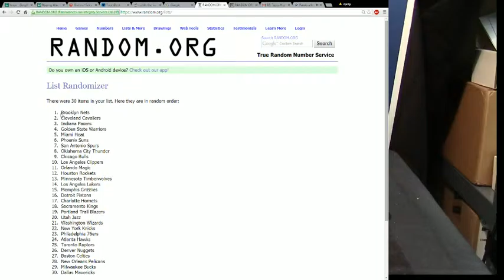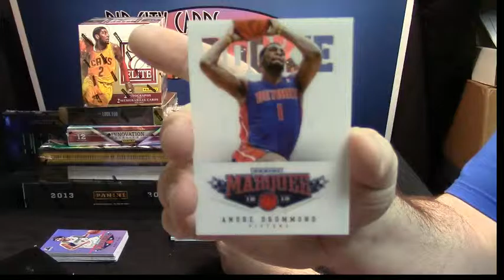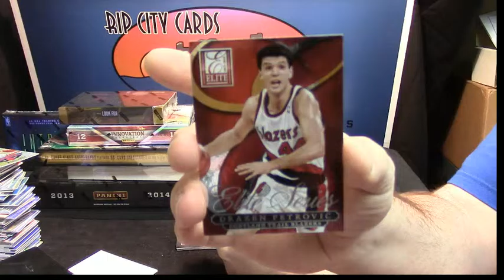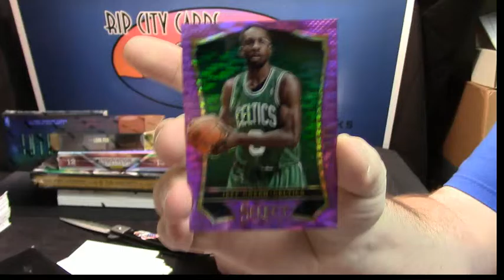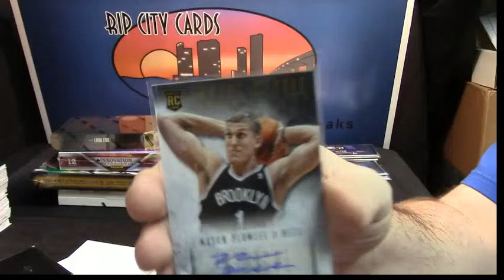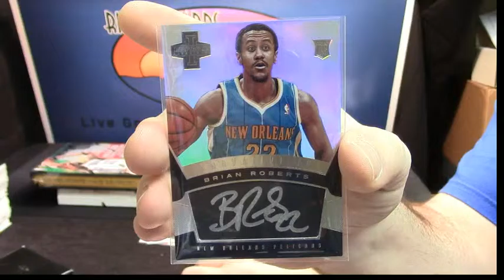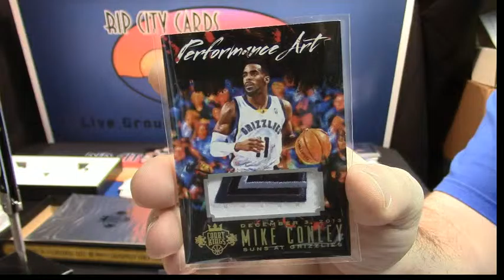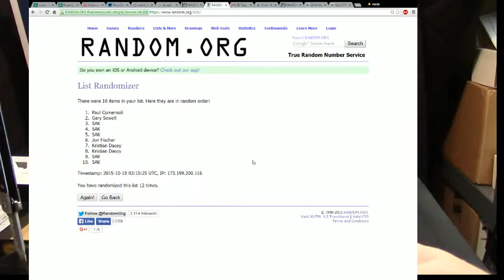8 Box 10 Spot Basketball Mixer